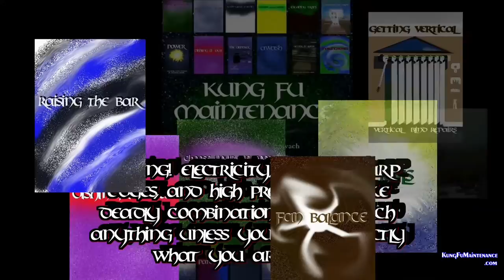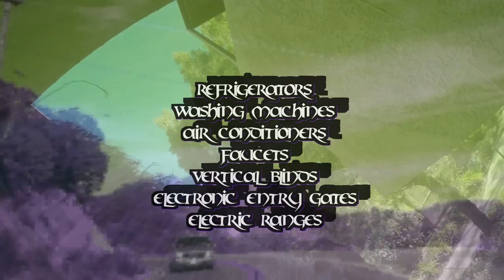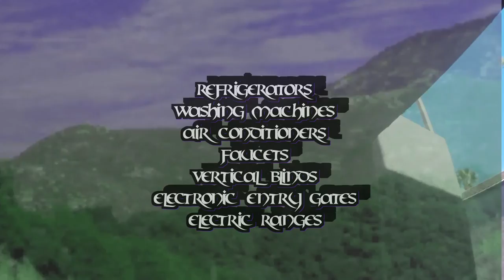Crazy Squirrel In My Garden Little Bugger Ate My Jalapeno No One LIkes My Broccoli Not Even Bulls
Kung Fu Maintenance Shows Crazy Squirrel In My Garden Little Bugger Ate My Jalapeno No One LIkes My Broccoli Not Even Bulls